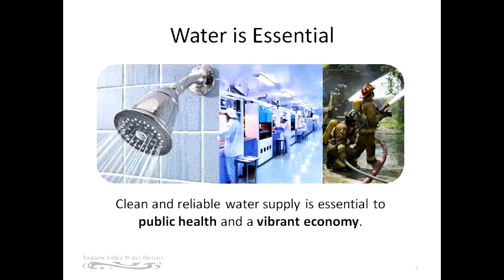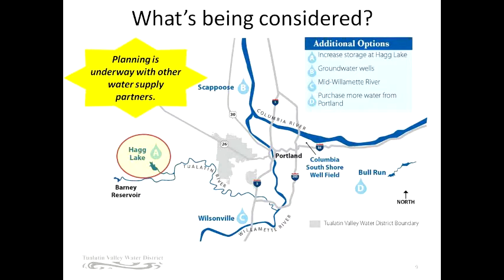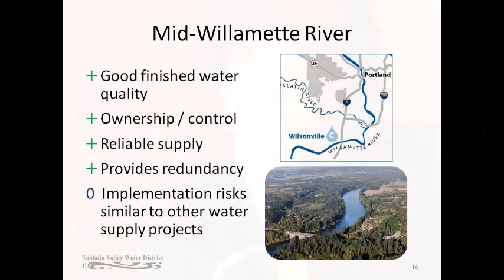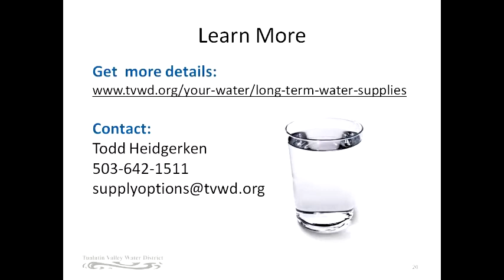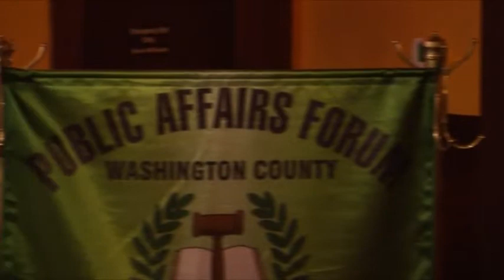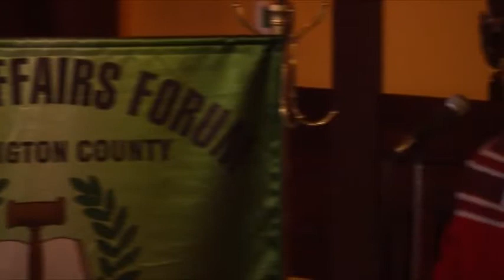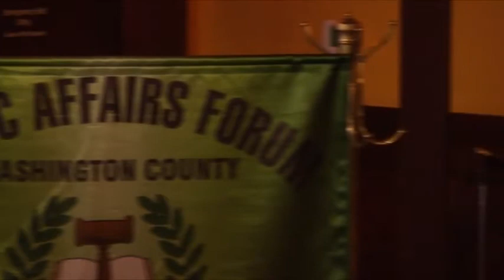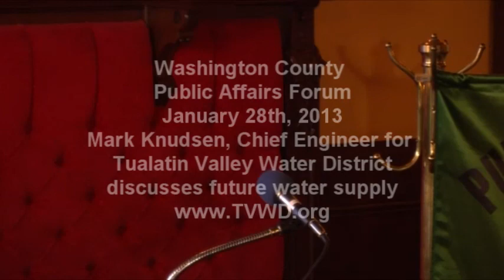Washington County Public Affairs Forum presents TVWD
Mark Knudsen from Tualatin Valley Water District discusses future water supply